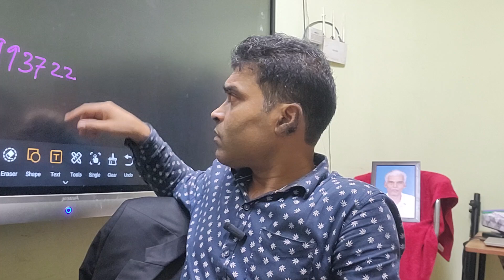OAS Final selection ରେ ଫେଲ ହୋଇଥିବା ପିଲାଙ୍କୁ, Bikash Sir କଣ କହିଲେ